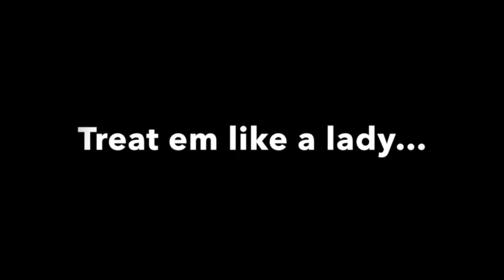BF - ladies or men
listen as we ask men..."do you think women want to be treated as a lady or a man?"